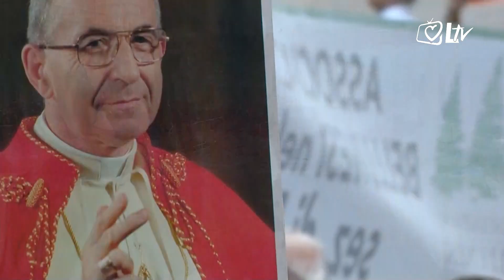Pregled dana - Papa Ivan Pavao l. proglašen blaženim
Papa Ivan Pavao l. proglašen je blaženim. Svečanost beatifikacije održala se na Trgu svetog Petra, koji je unatoč kiši i vjetru bio prepun vjernika. Među njima i onih koji još uvijek imaju živo sjećanje na papu Luciani, čiji je pontifikat trajao svega 33 dana, a zbog svoga blagog izraza lica dobio je naziv nasmiješeni papa ili papa Božjeg osmjeha.